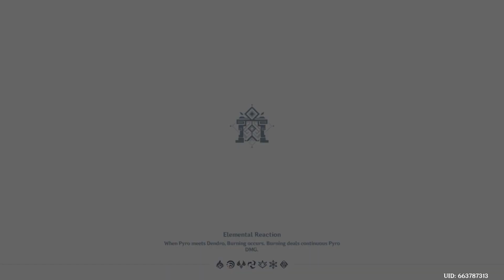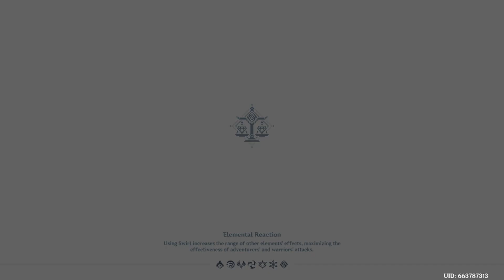UNSAFE HAVEN | Genshin Impact -24-